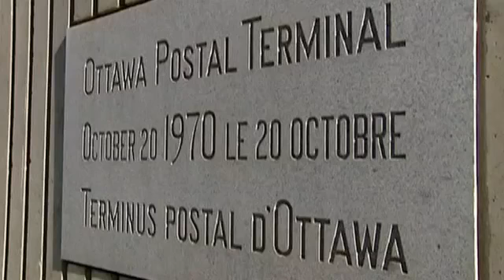Hunting of Luka Rocco Magnotta the cannibal, with murder video (-18)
Video of the killing posted by the killer himself here, just skip the two ads (WARNING: VERY DISTURBING)

Vidéo du meurtre publiée par le tueur lui même ici, ATTENTION, Vidéo Très Choquante

Very hard to find, the 1 Lunatic 1 Ice Pick Video took the internet by the storm as the most horrific shock video to have been released to date. There are speculations that One Lunatic One Ice Pick may be an actual snuff film -- produced by some crazy psycho who was paid to murder a person and film it on camera. Though as with everything that starts going viral on the internet, the chances of the reality being blown out of proportions are quite substantial. As a result, it's quite possible that 1 Lunatic 1 Ice Pick is not a snuff film at all, but rather a home made recording of a psychopath who filmed his sick deed on camera the same way thousands of other murderers did, utilizing whatever technology allowed at the time.

Some people say that the 1 Lunatic 1 Ice Pick Video was produced in San Francisco, USA, others say it's work of some crazy, 20 year old Russian who got paid 6 figures for it. To give his clients their moneys worth, the 1 Lunatic 1 Ice Pick Video contains murder, beheading, dismemberment, cannibalism and necrophilia (it doesn't appear as though castration took place in this video, though).

The 1 Lunatic 1 Ice Pick Video is filmed in a dimply lit room. A naked male is seen tied to a frame of bed while his captor stabs him in the abdomen with an ice pick. The victim is them seen with his throat slashed as his captor proceeds to slowly slice various parts of his body with a knife.

Later in the video, the victim is entirely decapitated and the captor uses his kitchen knife to cut into the muscles and dismember one limb after another. The murderer plays with severed limbs and even rubs his crotch area with them. It must have turned him on because the next thing he does is flip the dismembered, decapitated corpse on its front and fuck it in the ass from behind.

Using a knife and fork, the murderer then slices a piece of fatty flesh from victim's ass and presumably eats it before bringing a hungry dog in to also feast on freshly killed man. The black and white pooch could not resist the smell of raw flesh and bit right into the stump.

Once pooch was done, the murderer stuck a bottle neck up dismembered man's anus and repeatedly assfucked him with it. Putting the severed hand into use once more, the murderer laid on his bed pantless and masturbated with it.

1 Lunatic 1 Ice Pick is without a doubt the sickest thing you will have ever seen in your entire life. It is a sad reminder that things far worse than any of us would ever imagine really take place in our neighborhoods. It is a sickening reflection of who we, as a human race have become. Turning our heads and pretending the video doesn't exist would only make the perpetrator feel more secure and open to further exploitation.

I believe it is important, for the sake of us all that, as was the case with 3 Guys 1 Hammer and similar videos, the 1 Lunatic 1 Ice Pick video is seen and understood for what it is, so appropriate steps can be taken to bring those responsible to justice and prevent any further such atrocity from happening. You never know who could be the next person on that bed. If the message about the 1 Lunatic 1 Ice Pick video is not spread far and wide, there could be many more still to come and that's a very frightening thought. Best Gore is dedicated to ensuring the general public is aware of the reality of the world out there so everyone can make educated decisions that affect their wellbeing and the wellbeing of their families.

Many thanks to Best Gore supporter A. for this video. It would appear that at the end of the video the perp posted a photo of himself. It's difficult to recognize the person from it clearly, but still -- reach of the internet is wide and can't be underestimated. Perhaps someone who sees this video on Best Gore recognize that guy? If you do recognize him, please contact authorities immediately because this video doesn't appear to be fake at all.
UPDATE

Thorough investigation by the Best Gore community lead to an assumption that the 1 Lunatic 1 Ice Pick perpetrator could be a renowned cat killer and internet attention whore Luka Magnotta. He could also be the same person who mailed severed human foot to Tory HQ in Ottawa. He's currently wanted by the Canadian police.